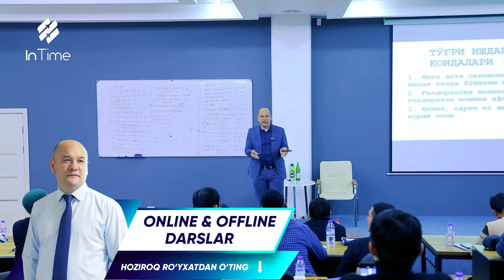Xodimlar bazasi kerakmi ?